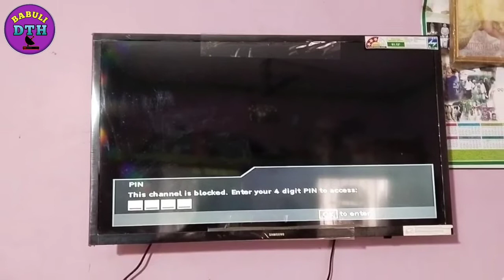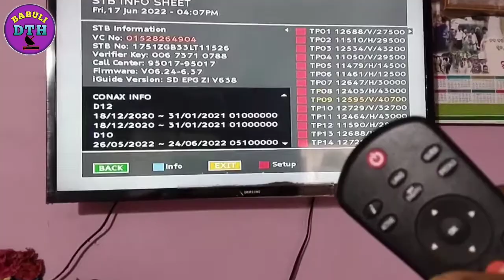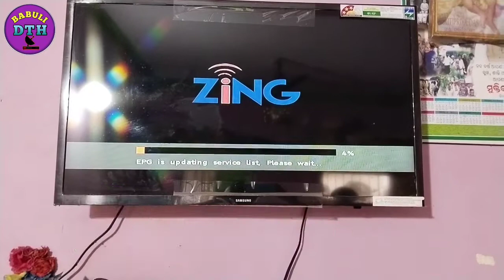Dishtv Pin Lock ! Dishtv Channel Block ! Dishtv Pin Code ! Dishtv Pin lock nomber ! Babuli Dth.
All TYPE DISH ANTENA New connection & Reparing available -Tataplay , sun direct, Airtal, Dish tv,Zing Digital, Videocon & DD Free Dish available. ANY Type of DTH (Dish Antena) problem solve here.(BABULI).odisa,India.👇👇👇👇👇👇👇👇

BABULIDTH odiya YouTube channel.

dishtv channel bluck
dishtv channel unblocked
Dishtv pin unblocked
dishtv pin code
dishtv channel pin code
dishtv pin
zing pin
babuli dth
Dishtv pin number
dish tv pin setting
dish tv pin code
dish tv pin problem
dish tv channel unlock kaise kare
dish tv pin onluck